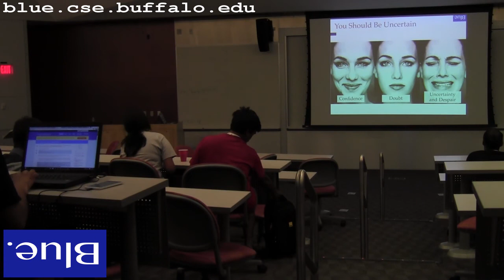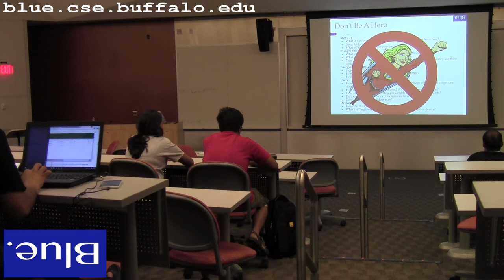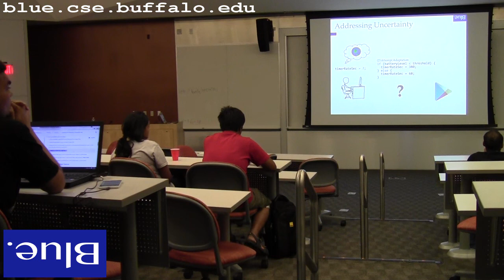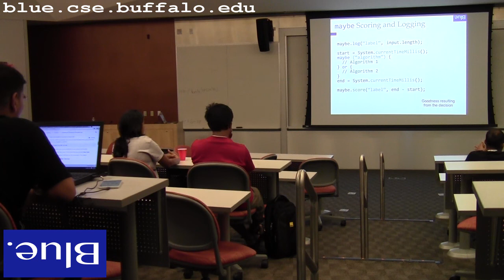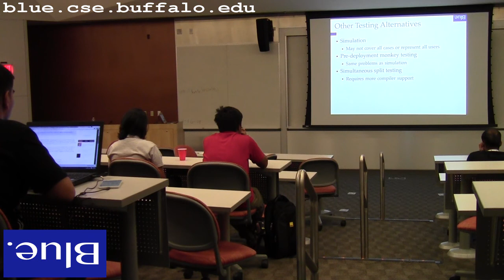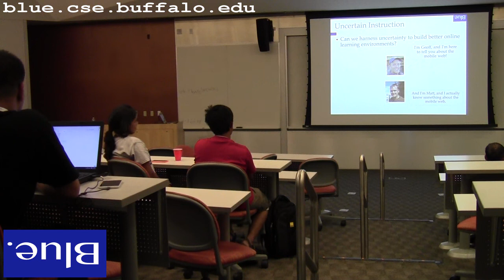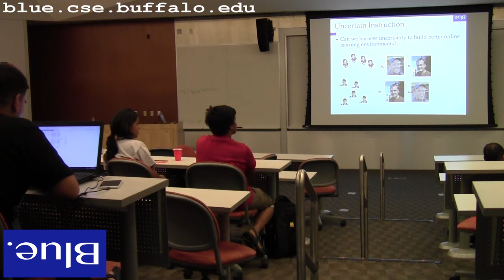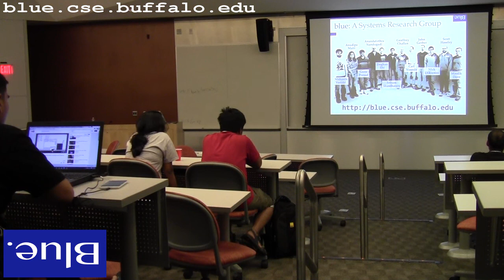19 Sep 2015: Building Less Certain Mobile Apps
Talk by Geoffrey Challen at the Buffalo GDG DevFest on the maybe project.